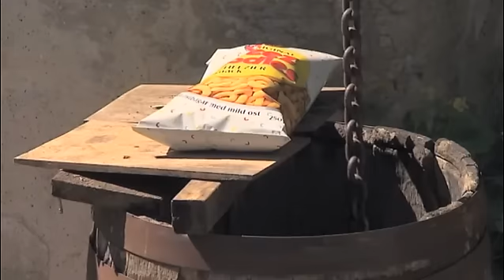Lyxfällan, säsong 15 avsnitt 6 (smygtitt)